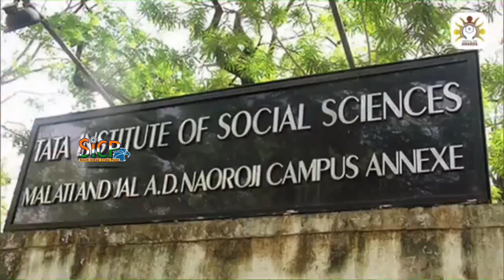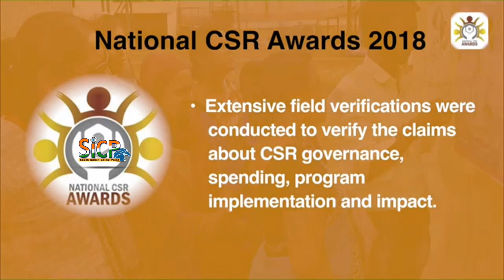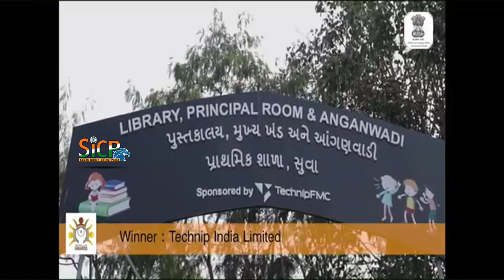President Kovind confers first National Corporate Social Responsibility Awards | sicp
Pic tweeted by @ rashtrapati bhvn President Ram Nath Kovind today conferred the first National Corporate Social Responsibility Awards to the companies for their outstanding contribution in the area of Corporate Social Responsibility (CSR).

Addressing the awards ceremony in New Delhi, Mr. Kovind said, it is important to internalise social welfare in the corporate culture and the companies has shown that it is possible to be profitable while being socially and environmentally responsible.

Commending the efforts of Ministry of Corporate Affairs for initiating the National CSR Awards in the year of Gandhiji’s 150th birth anniversary, he said, these awards will be conferred every year on 2nd October.

The president said, many illustrious business families like Tata, Birla and Bajaj and many others associated with our freedom struggle were sensitive to their social responsibilities. He said, Mahatma Gandhi developed the principle of trusteeship on the basis of the generosity of industrialists associated with him. He further said that every fiscal year since 2014-15, the corporate sector has set aside more than Rs. 10,000 crore for social welfare and various social sectors like education, environment, health, poverty eradication, sanitation and safe drinking water have benefitted from this effort.

He said, India has been consistently improving its rank in ease of doing business indicator by the efforts of the government and the government is also sensitive about the need to calibrate the CSR regime to make it more effective.

Mentioning a quote, the president said, respect is achieved by donating the wealth not by storing it, clouds attain a higher position by giving away water whereas the oceans remain at a lower position by storing water.